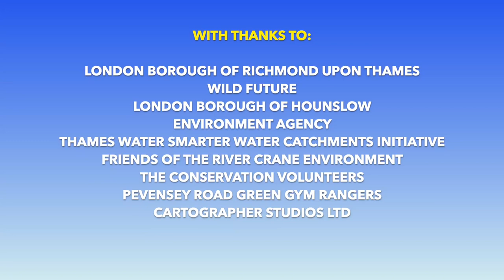habitat enhancements River Crane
Filmed at the beginning of June 2023, this video showcases habitat enhancement work in the stretch of the River Crane that is fringed by Little Park and Pevensey Road Nature Reserve. This work is a necessary precursor to the eventual reintroduction of water voles in this reach. [Currently the only known colony of water voles in the Crane river system is located a little way downstream at Crane Park Island.]

The video shows how deflectors are being used to modify the flow regime in what is an artificially straightened river channel. In time this will lead to the formation of features beneficial to river plants and animals such as  meanders, riffles, pools, and sediment bars.

Also, an old ridge and furrow system in a glade at Little Park has been reconnected to the river to provide (when wet) a refuge area for fish and water voles, plus additonal flood storage capacity.

Other work along the river here has included the selective removal of vegetation along the banks - to reduce shading and increase light penetration to the woodland floor and river, something which benefits plants and insects.

This is a collaboartive project, involving several funders (London Borough of Richmond upon Thames, Environment Agency and Thames Water) and a range of delivery partners including local voluteering groups. The work has been led by London Borough of Richmond upon Thames but London Borough of Hounslow is also involved as the river forms the boundary between the two boroughs in this location.